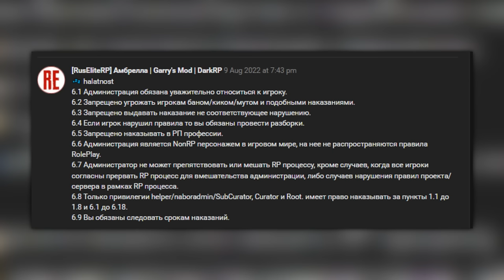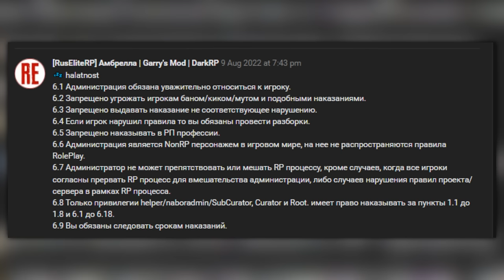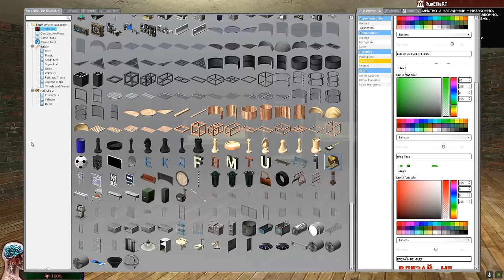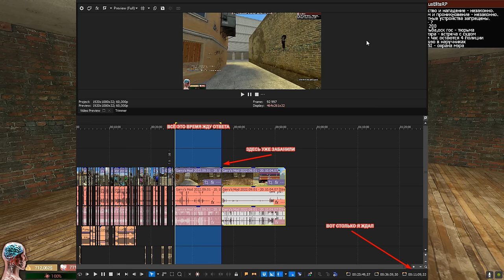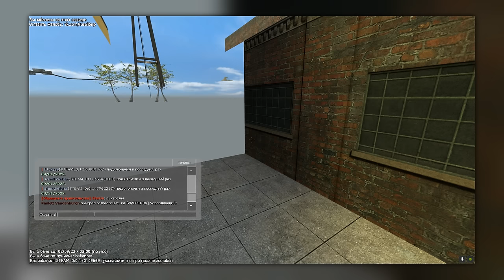БУДНИ АДМИНА ЗАКОНЧИЛИСЬ БАНОМ В Garry's Mod DarkRP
В этом видео БУДНИ АДМИНА ЗАКОНЧИЛИСЬ БАНОМ В Garry's Mod DarkRP